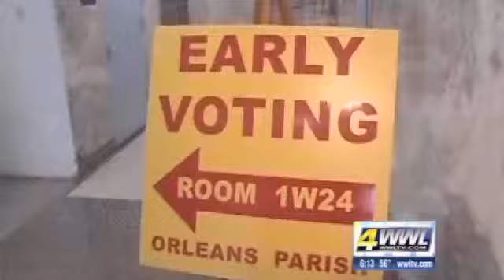DuBos: Early voting way to show you care about city's future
They used to call it âabsentee voting.â But now everyone votes early in Louisiana. Early voting for the Feb 1 New Orleans elections began this past Saturday and continues through this coming Saturday.